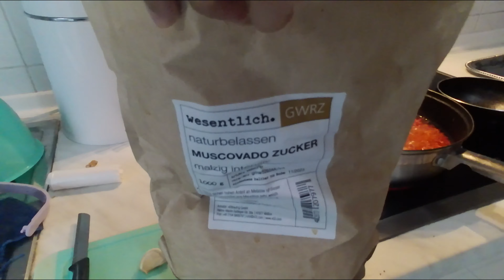RESEP LIWETAN DAN MARTABAK TELOR, SPESIAL UNTUK TEMAN INDO | indo turki jerman vlog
Assalamu'alaikum teman teman, di video kali ini kami kedatangan tamu teman teman Indonesia yang tinggal di Jerman. Kita ngeliwet bareng mereka untuk ngobatin kangen masakan Indonesia. mau teu resep NASI LIWET  dan MARTABAK TELOR ? boleh banget dicoba resepnya !